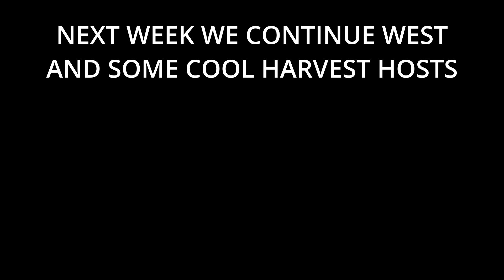2022 West Coast HDT Rally // RV Fulltime Lifestyle // Cool Trucks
A week in Caldwell, Idaho for the West Coast HDT Rally. Catching up with old friends and making new ones plus seeing all the cool semi-trucks. We learn about solar and do a presentation on boondocking. Plus, a Smart car parade!!